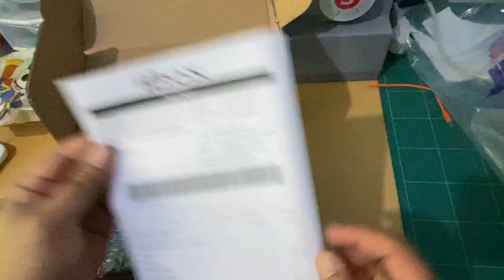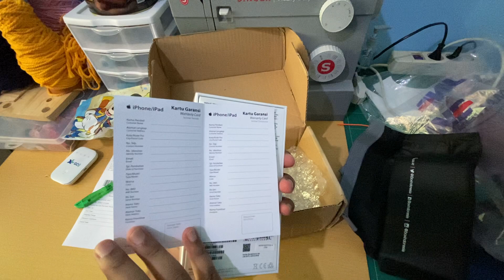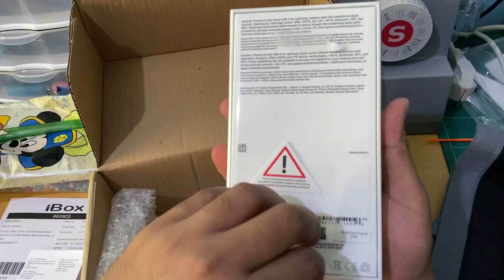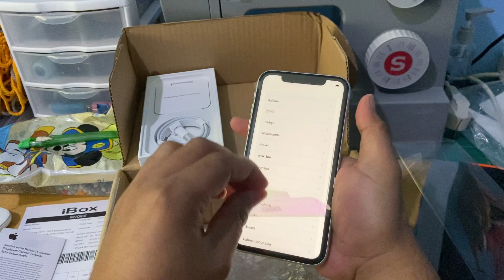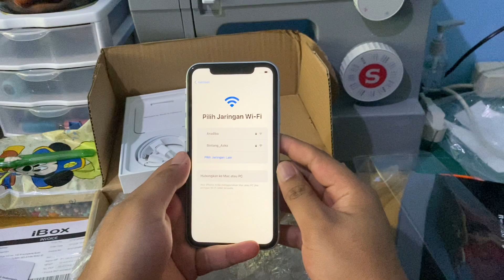CUMA Rp 7.999.000 Mantan Flagship nya APPLE,, Iphone XR versi 2020 Garansi RESMI INDONESIA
Repost ulang video yg udah saya upload di channel yg lain,, untuk kedepannya Channel ini akan memuat seputar video teknologi (tidak hanya tentang vlog mobil).

Terimakasih atas dukungan teman2 selama ini dan maaf banyak chat yg tidak sempat saya balas, dikarenakan kevacuuman akun ini.

Maaf suara berisik dr anak2 saya,, silahkan komentar dibawah jikalau ingin review seputar HP ini, terutama untuk Game PUBG Mobile.

Salam,

Jasmiko Project